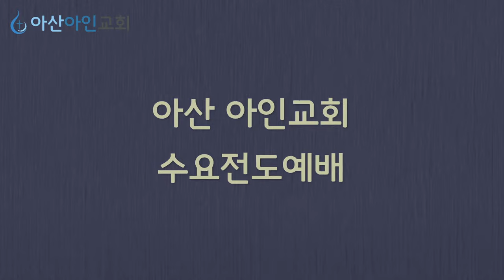한 영혼이 얼마나 소중한가? | 누가복음 15장 3-7절 | 김동민 목사 | 아산 아인교회 수요전도예배 | 24.06.05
✝ 아산 아인교회 예배시간
    주일 예배 : 주일 오전 11시 대예배당
    주일 다음세대 예배 : 주일 오후 2시 대예배당
    유년, 유치부 예배 : 주일 오전 10시 50분 Ayin Hall
    수요전도예배 : 수요일 저녁 7시 대예배당
    금요성령집회 : 금요일 저녁 8시 대예배당
    토요전도모임 : 토요일 오후 3시( 오후 1시 30분부터 기도모임 )
    다니엘기도회 : 토요일 저녁 9시 Ayin Hall
    교회청소 : 토요일 오후 12시

💒 충청남도 아산시 곡교천로27번길 31-4 ( 방축동 )

✔ 섬기는 이 | 김동민 목사

✔ 온라인 계좌 안내
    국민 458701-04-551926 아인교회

✔ 카카오톡 플러스친구 '아인교회'를 추가하시면
    아인교회 정보 및 소식을 받아보실 수 있습니다.

     무단으로 퍼가는 행위 및 상업적 이용을 포함하여
     배포자체를 일절 허락하지 않습니다.